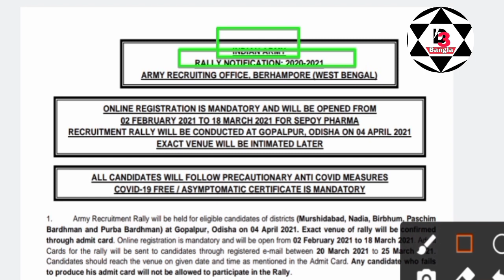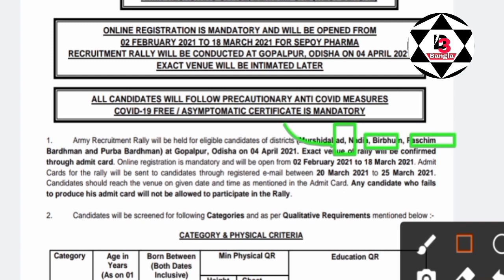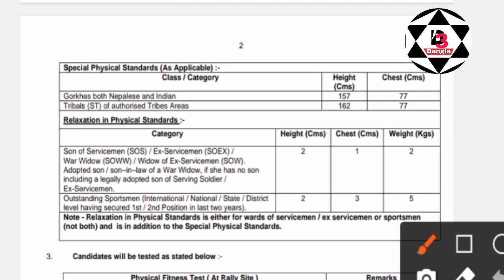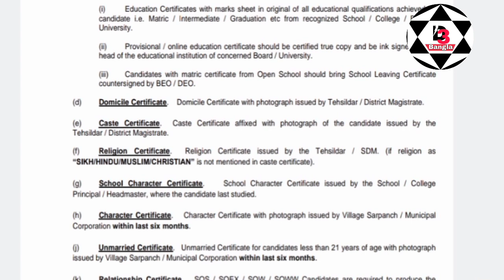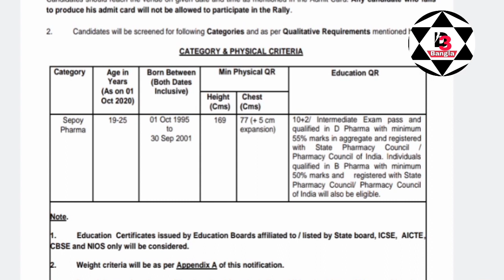berhampur army rally notification 2021 | Indian army new vacancy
Berhampur army rally official notification out.

🔰keyboard:-

dream fouji,
west Bengal army rally 2021,
army open rally west bengal,
পশ্চিমবাংলা আর্মি রেলি কবে হবে
army rally west bengal 2021,
2021 army rally in west bengal,
army rally west bengal,
west_bengal_army_rally date,